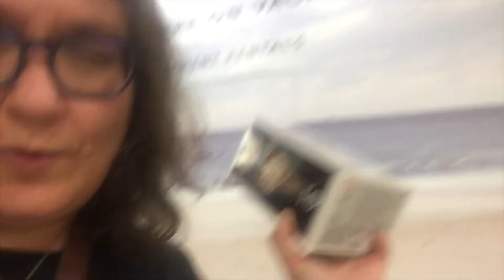Random Vlog: Recovering from Toy Fair, playing with Penny, weirdly warm weather!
I've been so tired after an awesome time at Toy Fair! Plus I play with Penny and try to get some adulting done. It's like 67 degrees in February. And I find and awesome Stranger Things Pop!

Music
80s Love by White Sparrow used in accordance with License Agreement with Pond5.